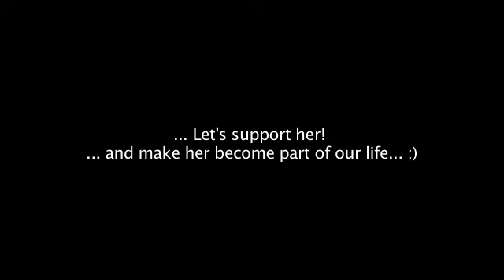Clover's 1st visit to TITIKTEMU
Clover really inspires all dogs lovers. First time we saw her pictures and her video on youtube, on that day onwards we put her in the list of charming and lovely happy dog. Her spirit, that is one unforgettable thing about her. Although she has imperfection, her cheerful personality makes her perfect in our eyes! We welcomed her today having a visit to TitikTemu, and found that she is totally charming!! Oh, one more thing: she smells goooood!! :)